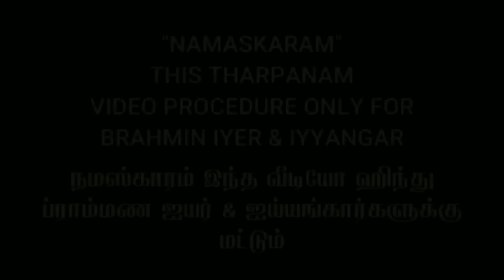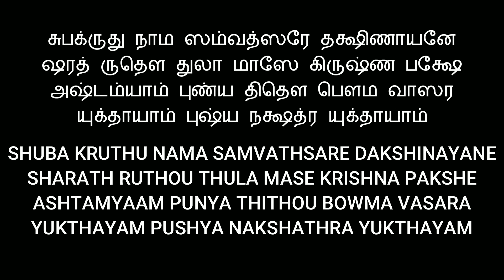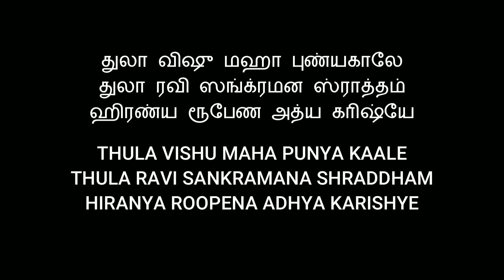18/10/2022 YAJURVEDA THULA VISHU SANKRAMANA THARPANAM துலாவிஷு புண்யகால தர்ப்பணம் BY SATHYA VADYAR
THIS VIDEO ABOUT HOW TO PERFOM YAJURVEDA THULA VISHU SANKRAMANA THARPANAM STEP BY STEP WITH TAMIL/ENGLISH SUBTITLES GUIDE BY SRI SATHYANARAYANA VADYAR FROM MUMBAI.

TIME STAMP :
00:00 INTRO
00:46 THARPANAM STARTING

GOOGLE PAY
PHONEPE
PAYTM
BHIM